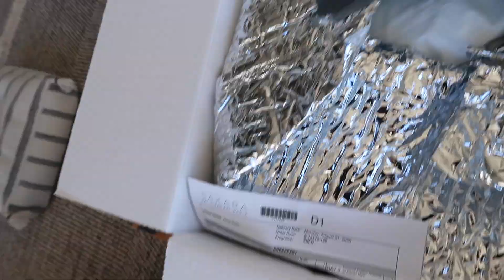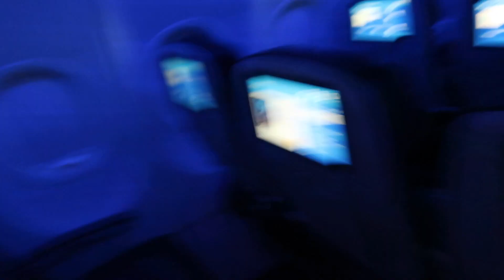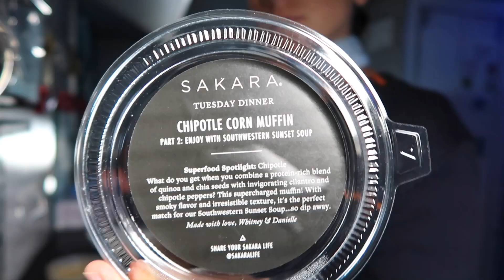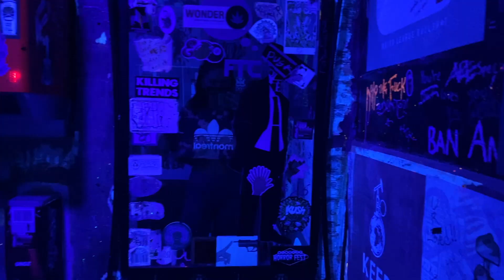Las Vegas during a pandemic, furloughs, Sakara Life | Flight Attendant Vlog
There are a few rants in this one but I guess I'm just keeping it real! Layovers like these end up being some of my more memorable ones, where I just take advantage of the freedom I have and do my own thing. Im so grateful for my job and the life I get to live.